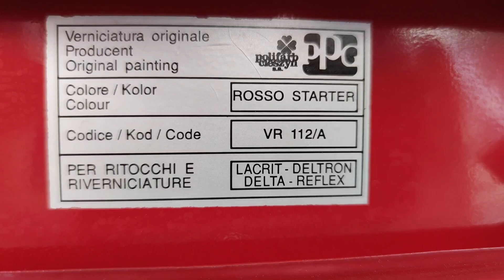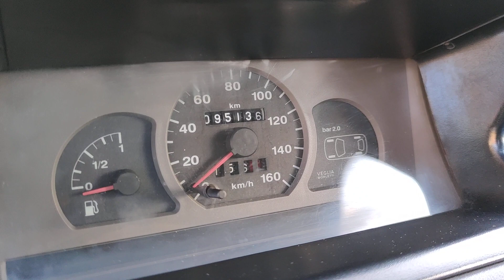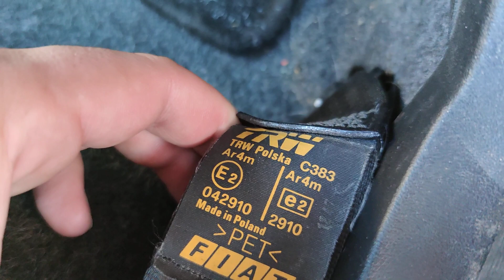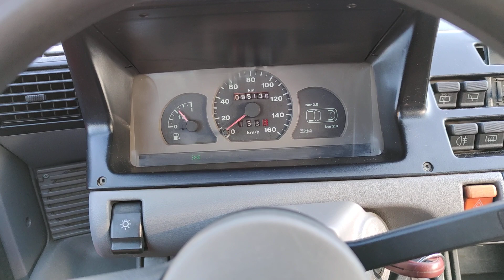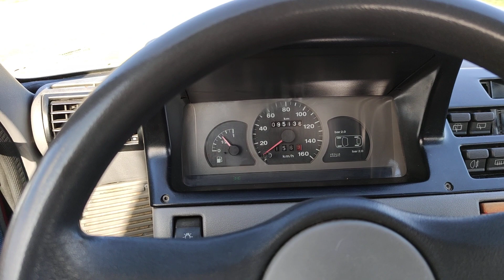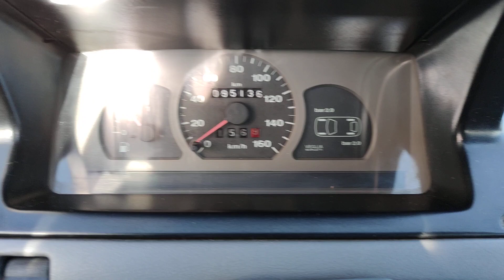Fiat Cinquecento 0.9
Fiat Cinquecento S 1997